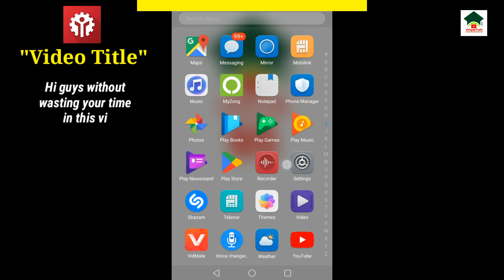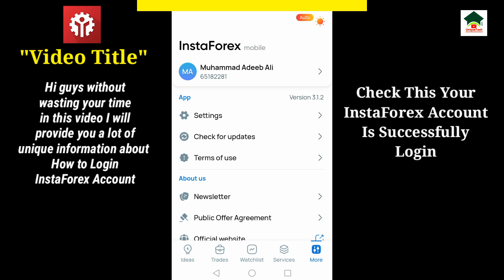How to sign in instaforex account||InstaForex account login||UT 55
Assalam-O-Alikum Unique Tech Family.In this video I will tell you about How to sign in instaforex account.Hope you guys enjoy the video and give a like If you enjoy the video And also subscribe to my channel to get more informative videos like this.

                              Take Care
                              Allah Hafiz